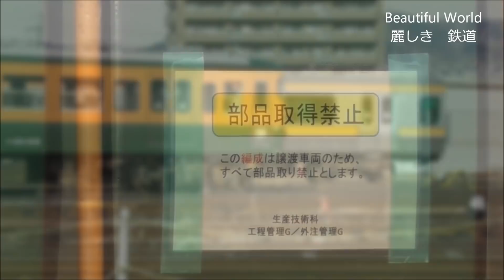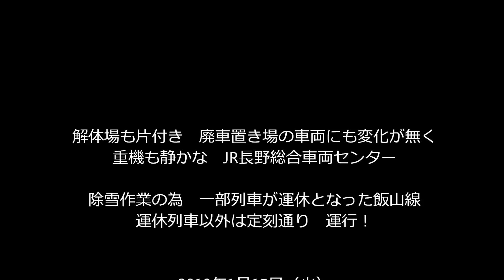重機も 廃車置き場・解体場も動きが無い静かな長総、飯山線除雪運休列車以外定刻運転。2019.1.15 JR長野総合車両センター 光panasd 1107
2019年1月15日、飯山線では除雪作業の為一部事前に運休する列車も有りましたが　他の列車は定時に運転されていました。また長野総合車両センターは　廃車置き場も解体場も動きが無く　静かな時が流れていました。解体された車両もすっかり搬出され　スッキリしていました。譲渡予定の115系T1040編成やL99編成のクハ115―1102も動きがありませんが　今後の去就が気になるところです。